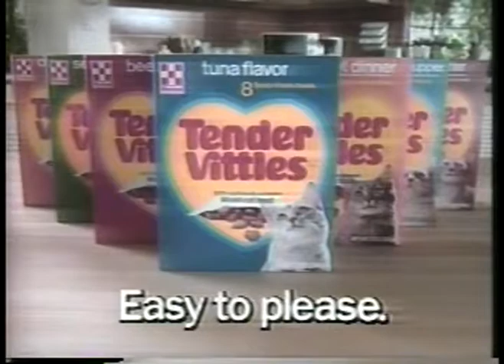TV Ads Tender Vittles Cat Food & Century 21 Real Estate & GE Batteries & NBC NFL Promo